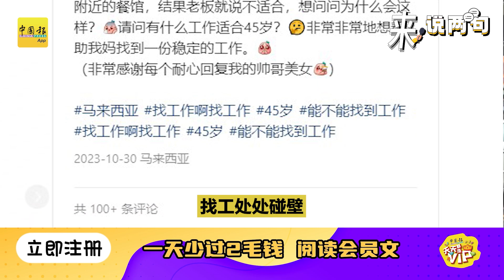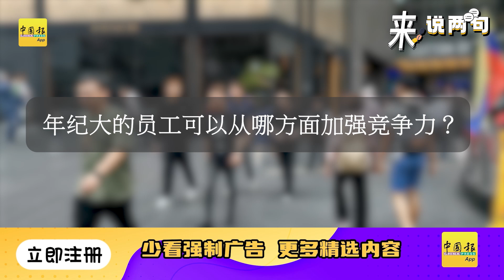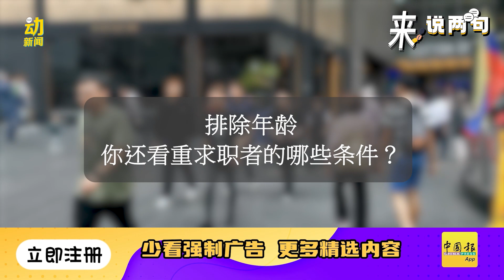来说两句｜年纪超过45 找工就会很辛苦？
年纪大的求职者惹谁了？找工作咋就那么难呢？难道45岁已经变成 “超龄”员工了吗 ？东家不打打西家，来听听各路老板的心里话！ 欢迎留言说两句！